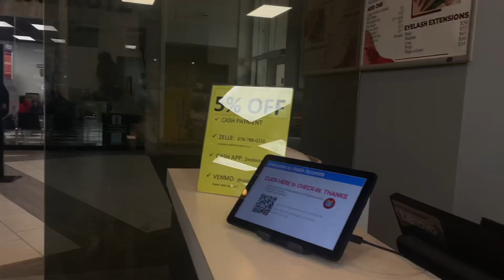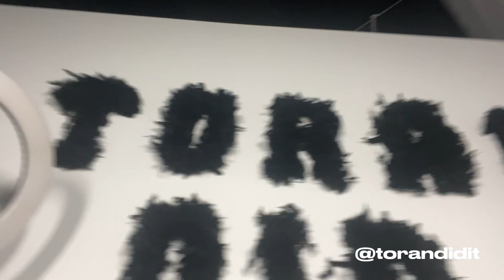PROM 2K23 | GRWM VLOGG !!!